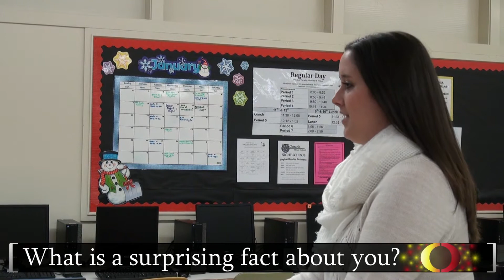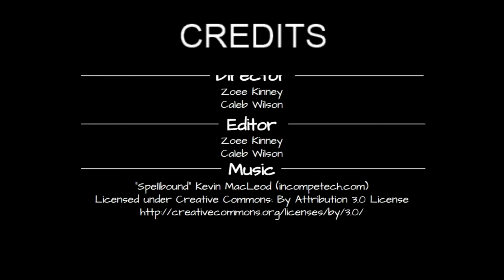Interview With Mrs. Andreazzi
Ya Boi interviewed Kristin Andreazzi, our school's testing coordinator. Watch to learn more.